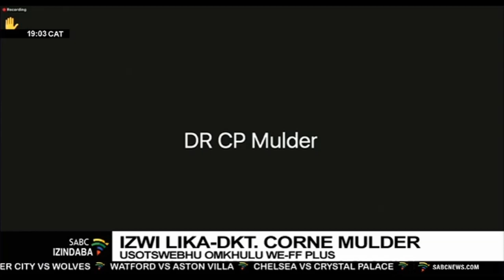Isigcawu sokumisa uMkhwebane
Isishayamthetho sikazwelonke, siveze ukuthi sihlela ukudlulisa isinqumo senkantolo ephakeme yase Western Cape eyathola ukuthi ayikho emthethweni imithetho yesishayamthetho evumela umehluleli osathatha umhlalaphansi ukuba ebe yingxenye yethimba longoti bezomthetho elizonquma ukuthi ingabe benele noma cha ubufakazi bokuthwesa icala inhloko yezikhungo ezivikela intando yabantu. Lenkantolo ithole nokuthi akukho emthethweni ukungafakwa kwemithetho noma ukumeleka ngokomthetho kwalenhloko ukuze ibekwe icala.